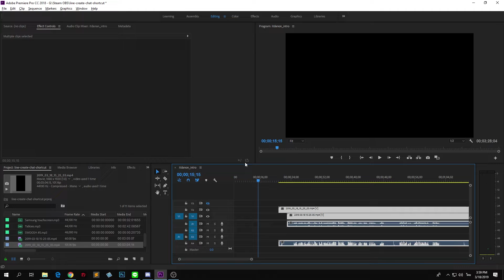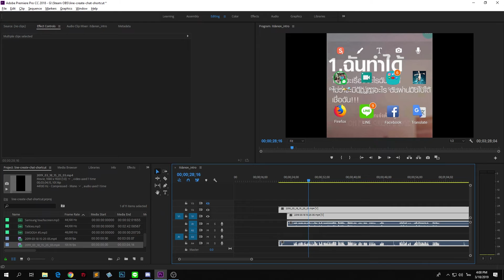วิธีแก้เสียงไม่ตรงกัน ( Synchronize ) เพียงไม่กี่คลิก | Premiere Pro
วิธีจัดการกับเสียงไม่ตรง ( Synchronize ) เพียงไม่กี่คลิกใน Premiere Pro ช่วยย่นระยะเวลามานั่งไล่เสียงให้ตรงไปได้เยอะ สำหรับคนตัดต่อ